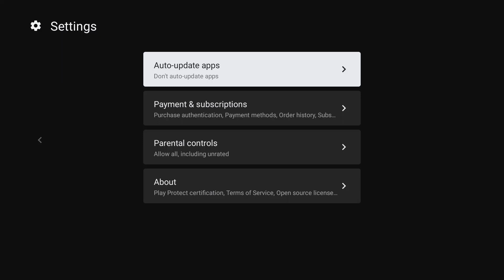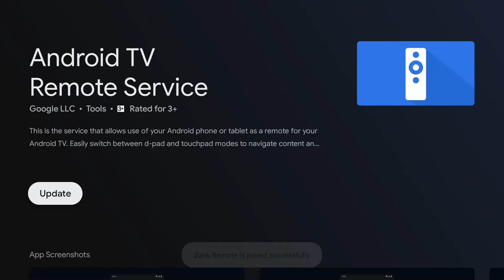Uninstall latest update of Android TV Remote Service for fixing issue